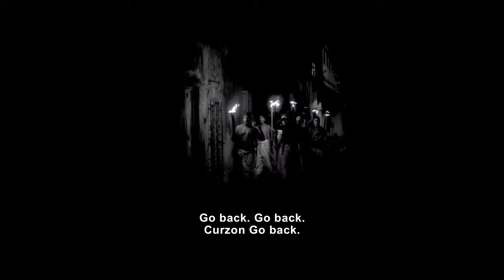Curzoner Kalom - Trailer 2017 - subtitled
Curzoner Kalom – Lord Curzon’s Pen
A Bengali Mystery Movie

Presented by AVA Film Productions Pvt. Ltd. and DKS Enterprises

Produced by Pawan Kanodia and Dilip K. Som

Executive Producer: Swapan Kumar Ghosh
Director: Souvik Mitra
Music Director: Debojyoti Mishra
Story & Screenplay: Padmanabha Dasgupta
Director of Photography: Supriyo Dutta
Editor: Aninda Chattopadhyay
A Gold Pen with a 10 carat diamond was presented to a Zaminder (Land lord) by Lord Curzon in 1905 as a token of appreciation for saving his life. This is the pen Lord Curzon used to sign "Partition of Bengal" in 1905. Later on the Zaminder forgot where he kept the pen until he was on the death bed. He passed on two puzzles which had the clues to find the pen to his brothers.

Recently a newspaper article brought the story of this historic pen on the surface right before the Durga Puja. During the 5 days of puja, the mystery was solved and the pen was found on the final day of the puja - Dashami. A young girl, an amateur detective Pupu (Poulomi Das),  Pupu's boy friend Tatu (Shaheb Bhattacharya), two bad guys Monohar and Gunodhar (Kharaj Mukherjee and Kanchan Mallick), a person who lives in the house Gobu (Sumit Samaddar), and Jatamama (Paran Bandopadhyay) all got involved to solve the mystery of the two puzzles.